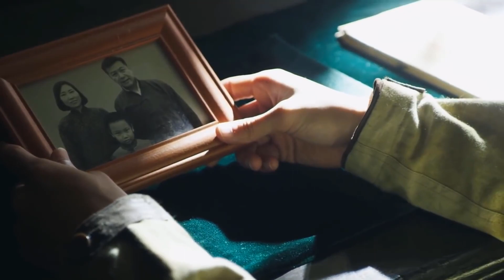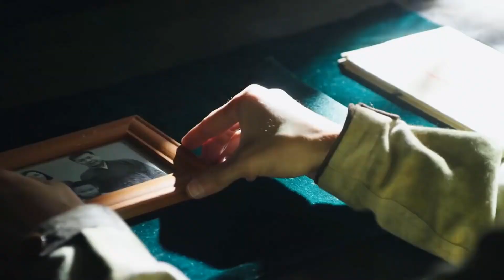Sau ngày đầu tập huấn đội đặc nhiệm, Thiên tài Toán học đã muốn về nhà vì sợ chết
✤ Diễn viên : An Dĩ Hiên, Dĩnh Nhi, Trương Triết Hạn, Trần Học Đông
✤ Thể loại : Chiến tranh, điệp chiến.
✤ Nội Dung : MẬT MÃ ĐEN
Những ngày đầu của đất nước Trung Quốc mới, có một tổ chức điệp viên ngầm, khởi động "Mật mã tím" làm mật mã liên lạc cao cấp, gây tổn thất nghiêm trọng với việc xây dựng quốc phòng. Đơn vị đặc biệt 701 chiêu mộ tất cả thiên tài trên toàn quốc, bổ sung lực lượng cho Mật mã đen để phá giải mật mã tím. Thiên tài toán học Dung Kim Trân và một số ng khác gia nhập đơn vị 701, triển khai một câu chuyện huyền thoại. Dung Kim Trân và những người khác không những phải giải một bộ mật mã mà còn phải giải cả mật mã cuộc sống của những con người 701, bao gồm cả bí mật về thân thế, vận mệnh, tình cảm của họ. Mỗi người đều đang gánh vác sứ mệnh của họ, nội tâm mỗi người đều chất chứa bí mật của riêng mình nhưng cùng vì 1 mục tiêu và đức tin giống nhau, họ nỗ lực không ngừng để chứng minh giá trị những người anh hùng vô danh của đất nước cộng hoà.